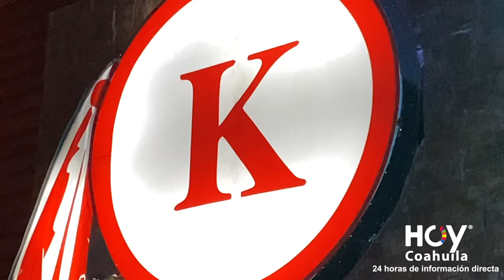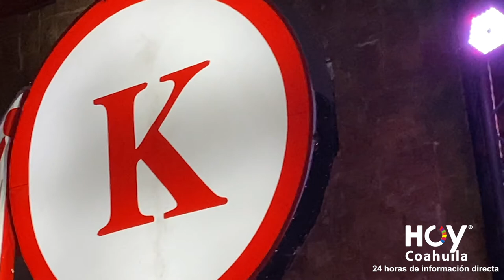LEHEDA Talento 100% Monclovense GRUPO de ACERO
Excelentes chavos que entretienen con su música